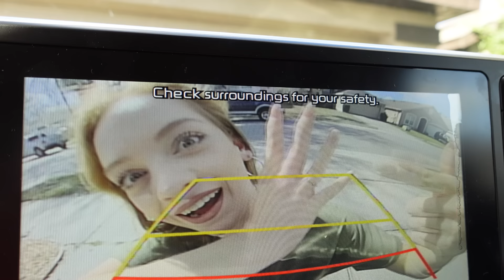Life With a Crazy Red Head